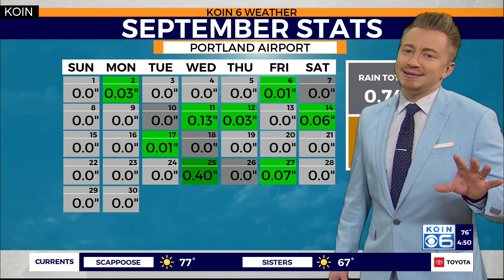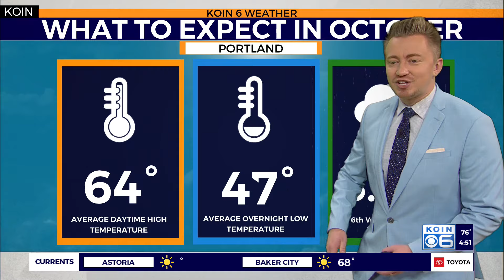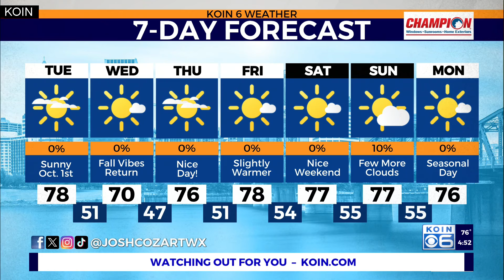Warm, dry start to October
KOIN 6 Meteorologist Josh Cozart explains the warmer and drier start to October around Portland.